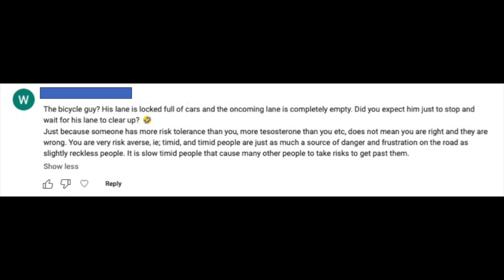The idiots are out there.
I love interaction and lively discussion with people who watch my videos, but can do without insults from idiots.